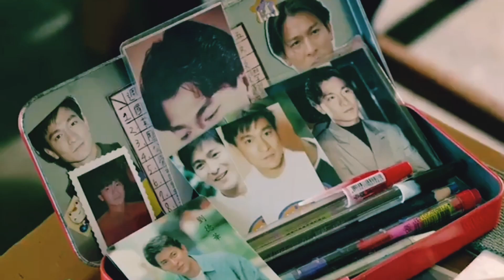Our times💕school love story ||96 movie with happy ending❤||whatsapp status chinese mix